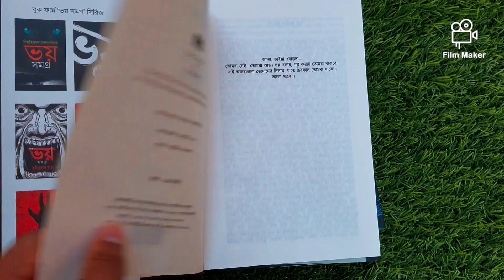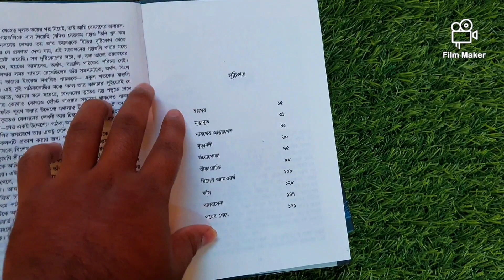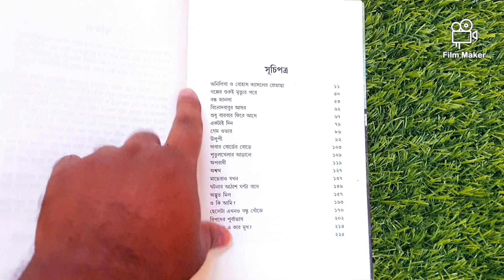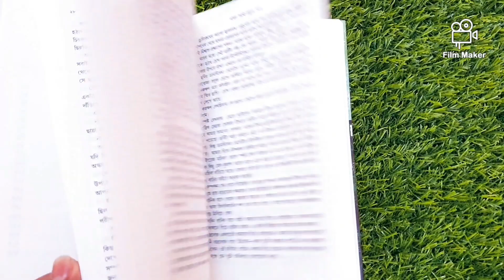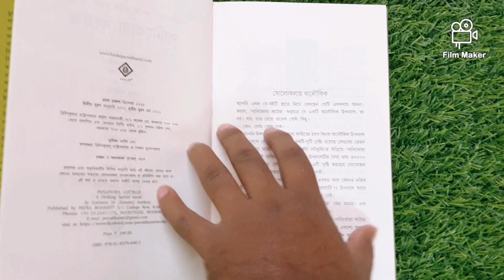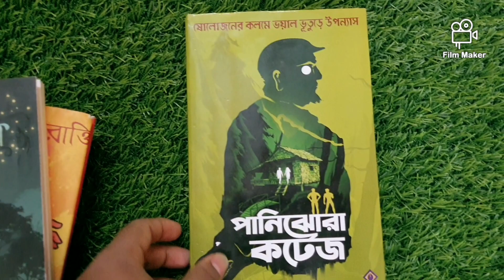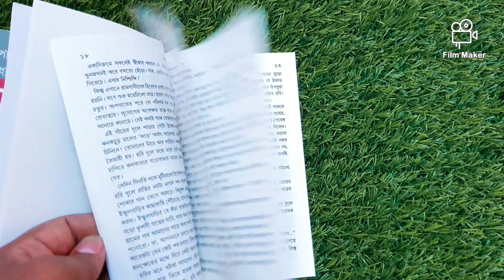Top recommended books | Horror | Spooky | suspense | Ghost Stories | রাতে একা পড়বেন না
12 top recommended books for horror genre
Ghost Stories

**আজকের প্রশ্ন
"বানর সেনা" গল্প টি কার লেখা কোন বই তে পাই?

নিয়মাবলী

Book cafe contest
বিশেষ ঘোষণা

আসছে মে মাস। মে মাস মানেই ray মাস। সত্যজিৎ রায় এর ওপর dedicated এই মাসে থাকছে একটি সুন্দর গঠনমূলক কনটেস্ট। থাকবে পুরস্কার।

**কি কনটেস্ট?

👉এই মে মাস জুড়ে আসা প্রতিটি ভিডিও এর শেষে থাকবে একটি করে প্রশ্ন। আর সেটার উত্তর ও লুকিয়ে থাকবে কোনো না কোনো ভাবে সেই পর্বের মধ্যেই।

👉 পর্ব টি দেখার পর সরাসরি চলে যাবেন এই চ্যানেলের ইনস্টাগ্রাম এ। মেসেজে উত্তর দেবেন এভাবে।
(প্রশ্ন পর্ব-১ সঠিক উত্তর- প্রেমেন্দ্র মিত্র) এই রকম।

👉মাস শেষে যিনি বা যারা উত্তর সবথেকে বেশি দেবেন, অর্থাৎ, এপিসোড সংখ্যা অনুযায়ী সঠিক উত্তর (একই এপিসোড এর উত্তর একবার পাঠালেই যথেষ্ট). তাকে যোগাযোগ করে নোবো আমরা। ইমেইল আই ডি এর মাধ্যমে।

👉speed post এর মাধ্যমে অথবা ক্যুরিয়ার মাধ্যমে পাঠিয়ে দেওয়া হবে বিশেষ কিছু বই উপহার স্বরূপ।

👉 ইনস্টাগ্রাম এ উত্তর পাঠানো হয়ে গেলে, ইউটিউব কমেন্ট সেকশনে ভিডিও সম্পর্কে কিছু লিখে, উত্তর পাঠিয়েছি এমন টা লিখে দিলে ভালো হয় (not necessary- করতেই হবে এমন কোন কথা নয়, আসলে নির্বাচনের সময় বুঝতে সুবিধা হবে)

নিয়মাবলী

👉 ইনস্টাগ্রাম অংশ টি ফলো করতে হবে।
(কারন ফল প্রকাশ সম্ভব্যত ইনস্টাগ্রাম এই করবো)

👉 ভিডিও টিকে লাইক দিতে হবে।

ধন্যবাদ।।